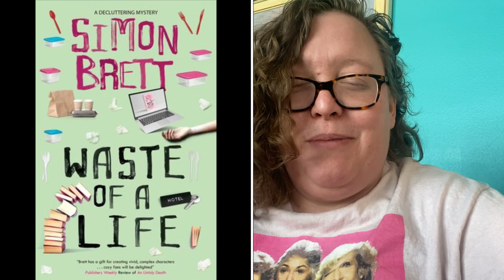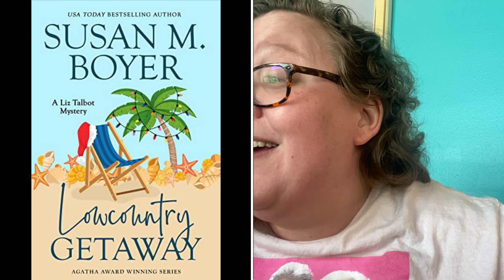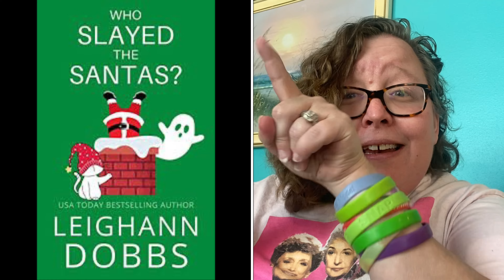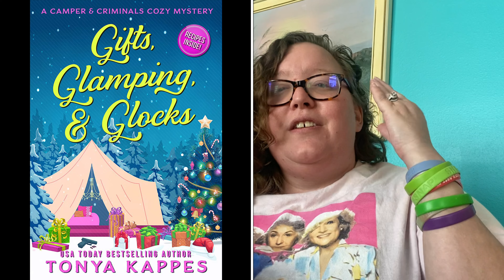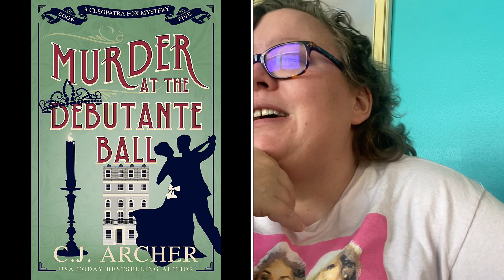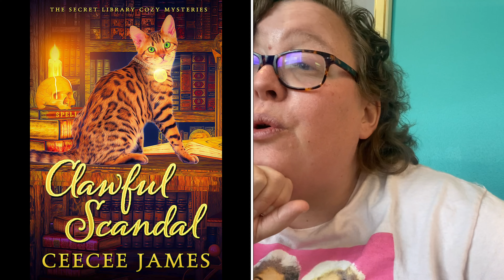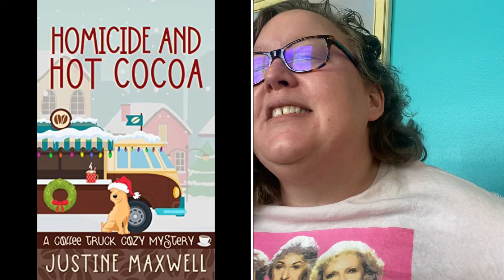NEW COZY MYSTERIES December 2022 part 2: ku & self-published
New cozies December 2022!